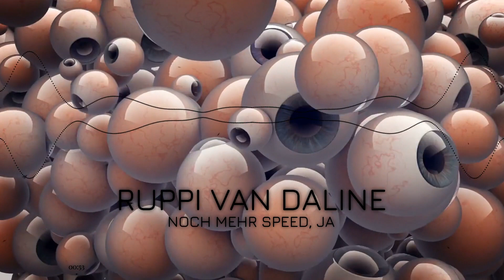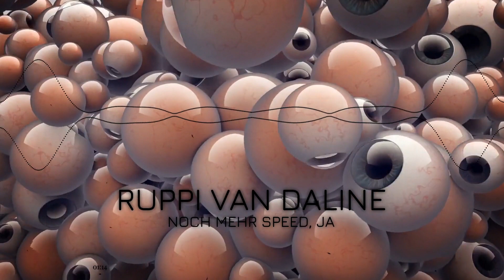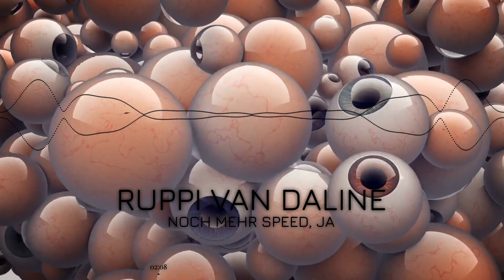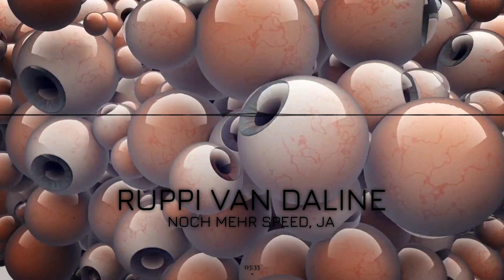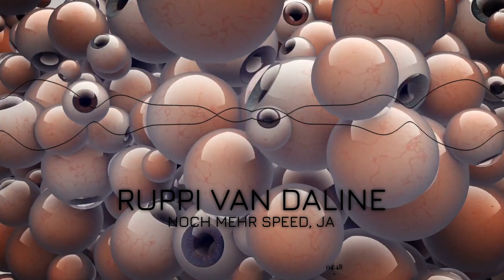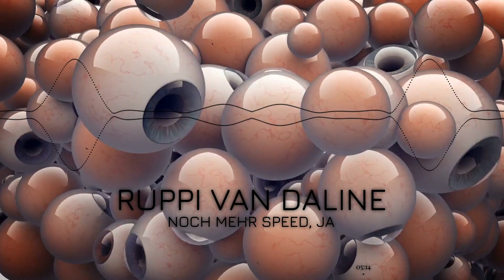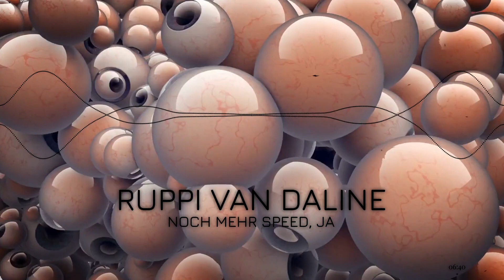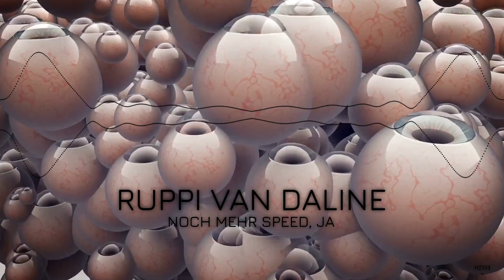☠ Ruppi van Daline - Noch mehr Speed, Ja I TEKKNATION I HARDTEKK ☠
☠ TEKKNATION - DEIN YOUTUBE HARDTEKKNETZWERK ☠

Wir promoten neue Hardtekk Künstler sowie Künstler die schon lange im Game sind auf Youtube und weiteren sozialen Medien sowie unterhalten mit Hardtekkmedien auf unserem Channel also Abonniert uns und teilt die Seite.

Bei Interesse das wir dich als Künstler promoten und mit dir langfristig zusammenarbeiten melde dich am besten auf Soundcloud oder auf Facebook